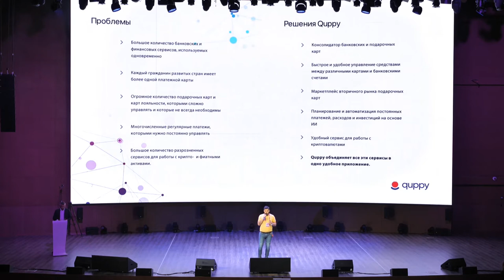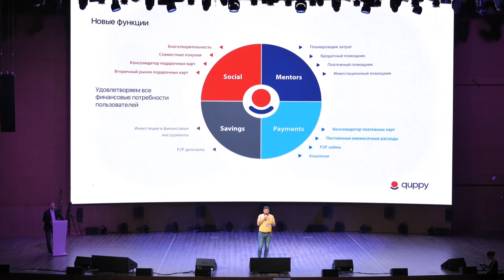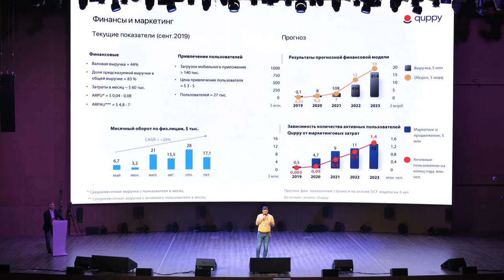Quppy, Дмитрий Никифоров